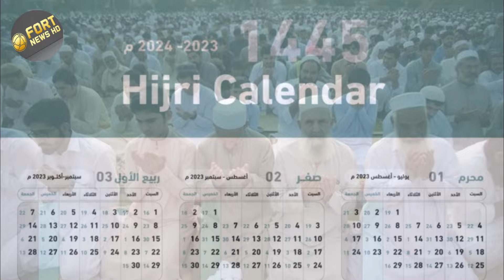Eid ul Adha 2024 Date in Pakistan | Eid ul Adha 2024 Mein Kab Hai | Bakra Eid 2024 Date, eid ul Azha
Eid ul Adha 2024 Date in Pakistan | Eid ul Adha 2024 Mein Kab Hai | Bakra Eid 2024 Date | eid ul Azha 2024 date.

Assalam o Alaikum friends at our Youtube channel "Fort News HD" I’m here with this new video of eid ul adha 2024 date in pakistan, eid ul adha 2024 kab hogi, eid ul adha 2024 kis date ko hai, qurbani eid kab hai and islamic calendar 2024 .

I have discussed these topics in this video:

1) eid ul adha 2024 date
2) bakra eid 2024 kab hogi
3) eid ul adha 2024 date in pakistan
4) bakra eid 2024 kab hai
5) eid ul Azha 2024 date
6) bakra eid 2024 mein kaun se mahine mein hai
7) eid ul adha 2024 mein kab hai
8) bakra eid 2024 date
9) eid ul adha kab hai 2024
10) 2024 ka eid ul adha kab hai
11) 2024 mein eid ul adha kab hoga
12) 2024 me eid ul adha kab hai
13) 2024 mein eid ul adha
14) 2024 ki eid ul adha kab hogi
15) eid ul adha 2024 kis din hai
16) eid ul adha 2024 kis tarikh ko hai
17) qurbani eid kab hai 2024
18) islamic calendar 2024 in Pakistan